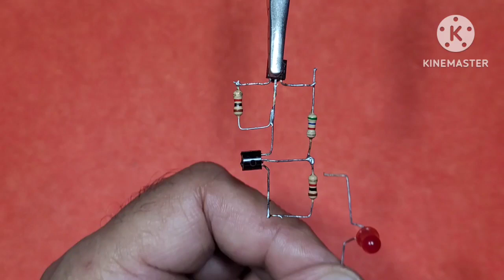Top4 electronics projects using bc547 transistor !! mini projects #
friends today I will show you in this video how to make top 4 easy electronics projects using bc547,bc557& more components |mini projects |
# 4 easy circuits
# bc547 project
# bc557 projects,
top 4 mini projects !
top 4 latest electronics projects  !
4 awesome electronic projects!!
top 4 best projects!!
top 4 simple but useful electronic projects!
Top 4 electronic projects ideas which help to solve problems in life!!
useful electronic projects for students!!
home made electronics projects!
2023 electronics projects using  bc547 transistor!!
how to make mini projects!

UCQH7VuqkzIrfXWwr0hh3zgA

WARNING
some ideas, And Experiment
can be dangerous.

And forethat you don't risk and damage your self, and the environment, I am a proffessional in my business with a lot of experience!

every video, even that
completed with compliance
With the all safety measures.

each demonstration presents risk and hazard.

that must be fully understood before attempting and should be perform

How to make a dual led flasher circuit using Dual timer IC NE556

 Top 3 amazing ideas with bc547, Relay & more

Adjustable flasher circuit

How to make 1.5v to 3v Booster Circuit at home

How to make a led chaser circuit using 555 IC

Top 3 bc557 projects (2023)

How to make a converter 220V power to 3,6,9,12,15,18,24,30,48 v

Awesome use of old led bulb Driver.